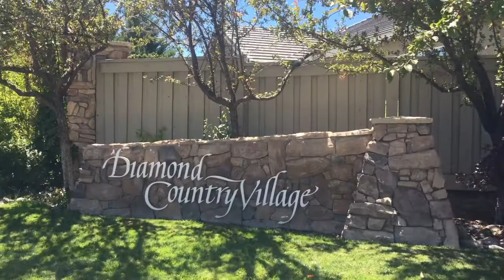For Sale: 1541 Diamond Country $539,000, Reno Nevada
This video is about Diamond Country